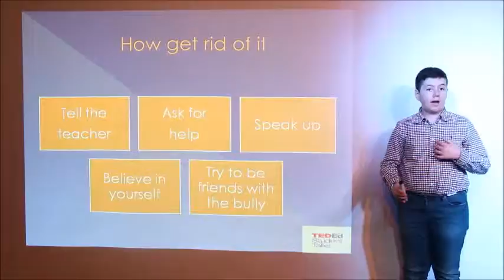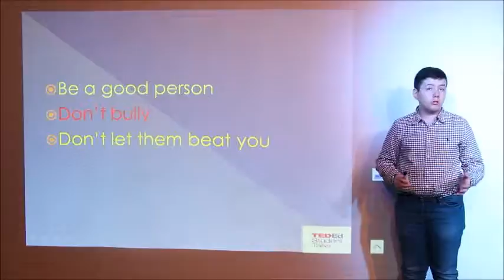Bullying can be beaten | Dimos Karvelis | Zachariou FLS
Bullying  is constantly present in our life.  Dimos Karvelis gives advice on what to do and how to deal with bullying. The main point he focuses on is to speak up.

Have you ever been bullyied? Listen to Dimos Karvelis’ advice on how to deal with it and help others face it , too.

Facilitator: IRENE ZACHARIOU